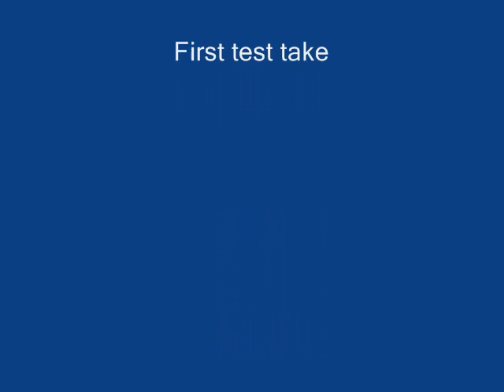Cosas Raras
First test take